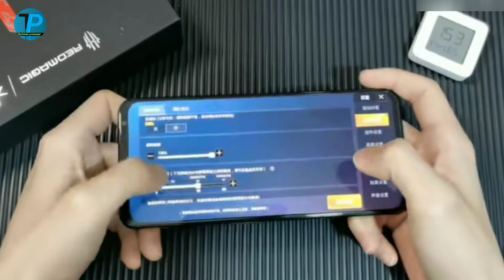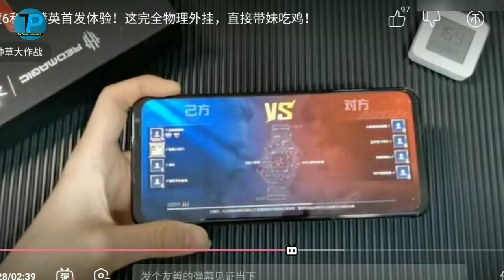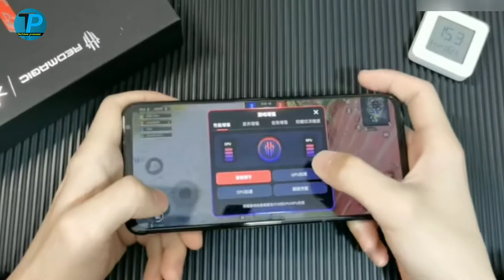Nubia Redmagic 6 Pro Game Test || pubg mobile game test Nubia red magic 6 pro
Nubia Red magic 6 Pro Game Test || pubg mobile game test Nubia red magic 6 pro

Toh hello dosto swaagat hai aapka mere ujjain mein aaj main game test karne wala hu nubia Red magic 6 pro ka to is video ko pura dekh na please aur agar aap ko video pasand hai toh like share subscribe aur apne video ko support karna hai toh mehnat kar rahe hai youtube pe bahut matlab bahut milo yaar aap ke liye bahut maine se main aata hoon thik hai

90fps
Nubia remd magic 6 pro
Red magic 6 pro gaming
Red Magic 6 Pro pubg mobile
Nubia Red Magic 6 Pro PUBG Test
Nubia Red Magic 6 Pro Gaming Review
Nubia Red Magic 6 Pro Gaming Test PUBG